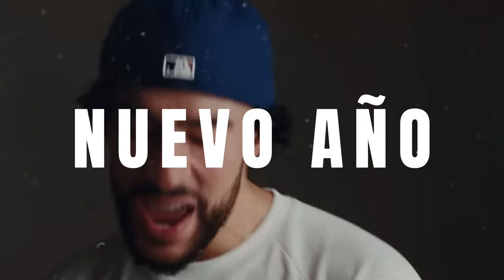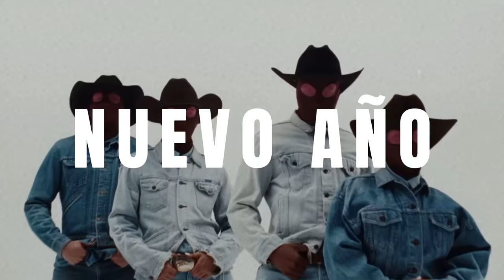[FREE] Bad Bunny X Feid Type Beat - Nuevo Año | REGGAETON TYPE BEAT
(Buy Two Get One Free)

(must credit Prod. Alan Gomez in the title)